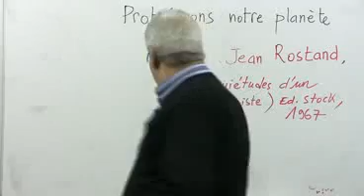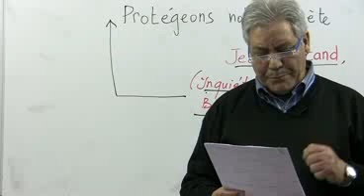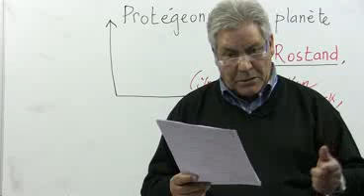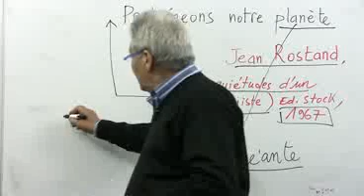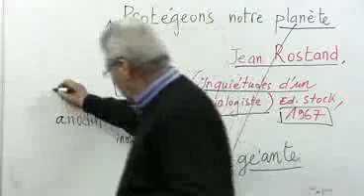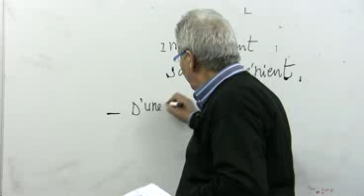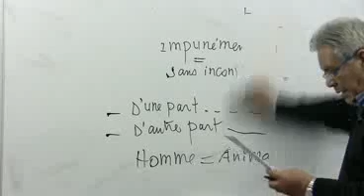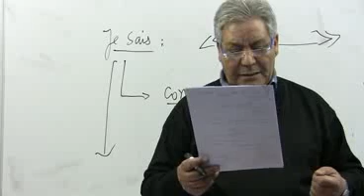Analyse du texte Protégeant notre planète lecture magistrale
لغة فرنسية
سنة ثالثة ثانوي
بكالوريا الجزائر